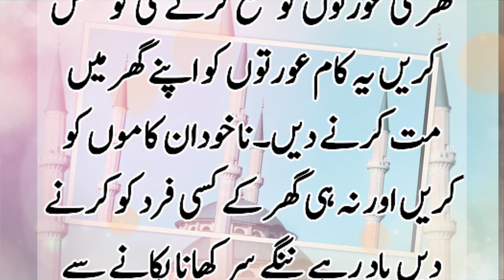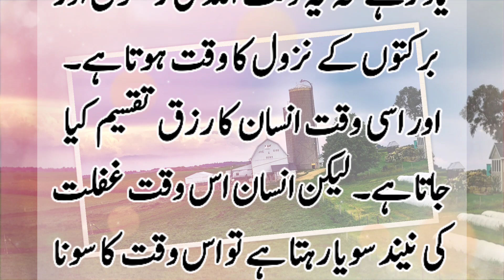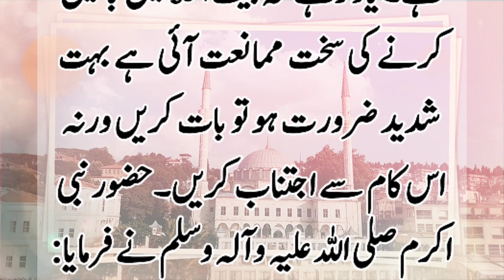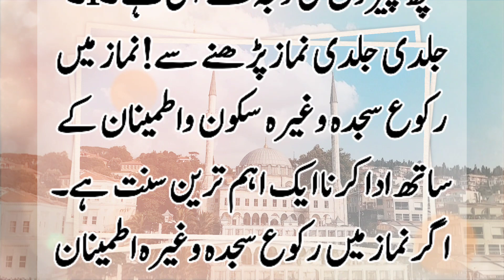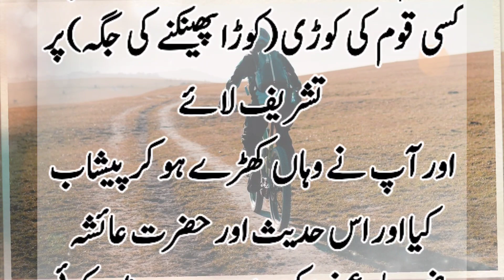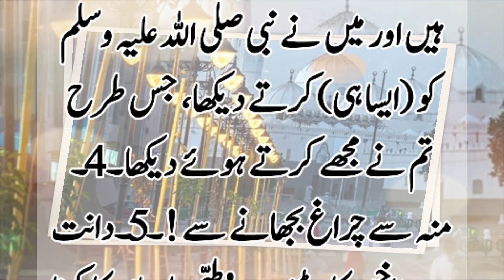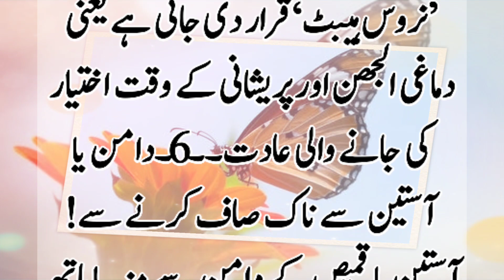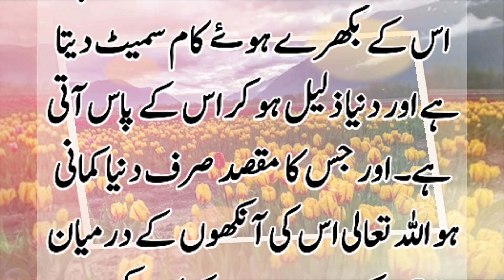Rizq ki Tangi ky 6 Asbab ll Hadees e Qudsi ll Orhan Voice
Rizq ki Tangi ky 6 Asbab ll Hadees in Urdu ll Orhan Official Voice